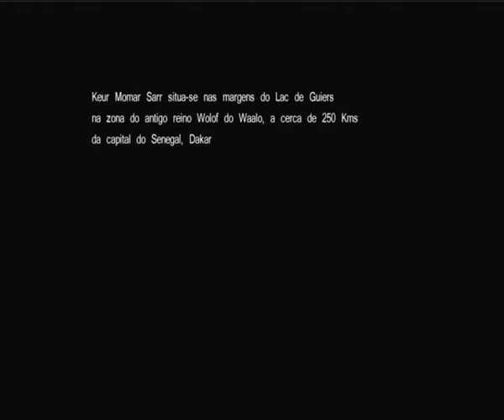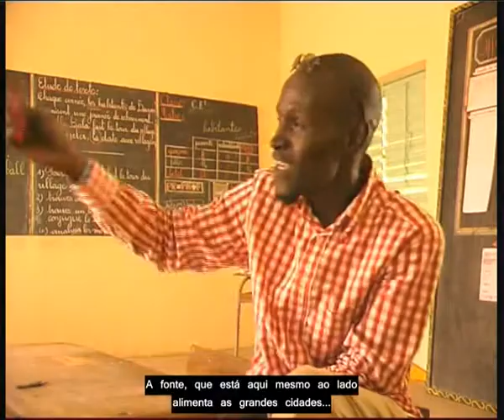waalo waalo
Waalo Waalo means: inhabitant of Waalo, which was an ancient Wolof kingdom, located in today's northern part of Senegal. This is a movie about a village in the departmnet of Louga, a sahelian province, called Keur Momar Sarr and its surroundings, other villages in the bush; and the access to an important element such as potable water. Today when we discuss alot the importance of this ressource in days to come, there are already places where this wealth has become an important everyday issue since the 1970's. It is also a film about the dynamics of a local weekly market and the aspirations of life of local people, articulated with a couple of representations surrounding media and material wealth.